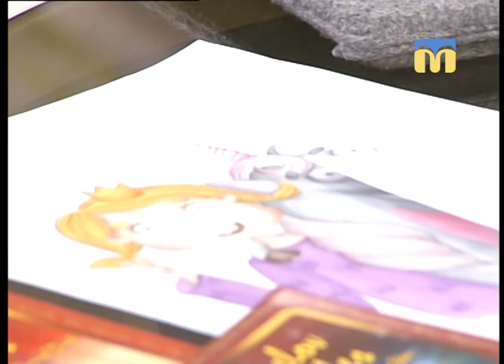09.06.2018. Арт-простір. Сторітелінг для дітей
Кожен із нас час від часу розповідає історії – зі свого чи чужого життя. Але як розказати сторі, щоб вона запам’яталася і як створити яскравий образ? - Про це знають гості програми «Арт-простір»: автор дитячих казок Євген Погорєлов та художниця Аліса Грабко.